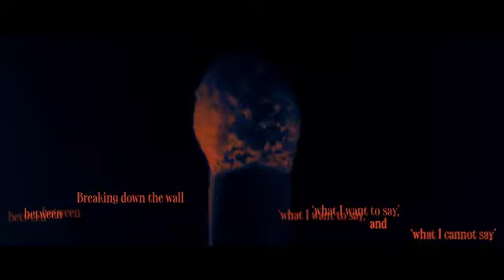August -D day💜btslove